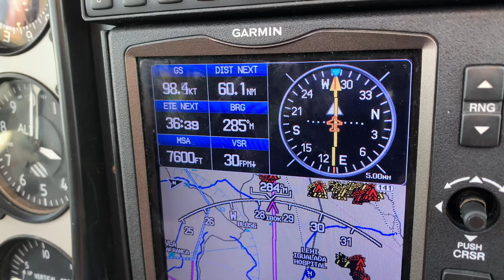Why to become a pilot in 2020? // Flyingdan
Why you should become a Pilot or why did I become a Pilot.
Let me know what you think about the new quality. There is a lot of free space in the comment section below. :)

MY EQUIPMENT
Main Camera

MUSIC
Follow Kylimusic on Instagram and Soundcloud!